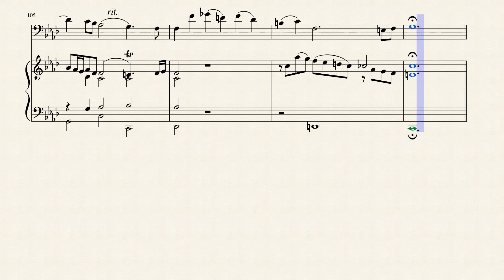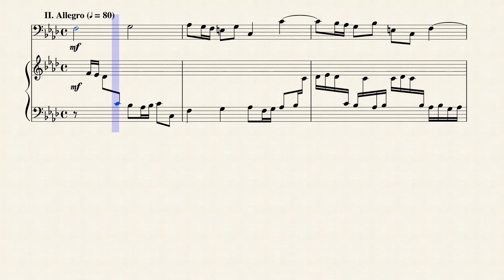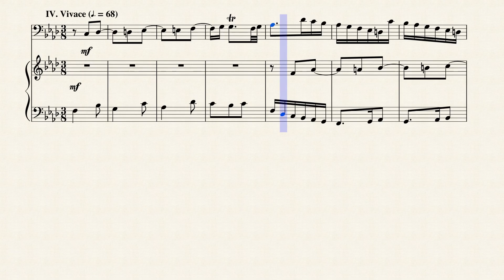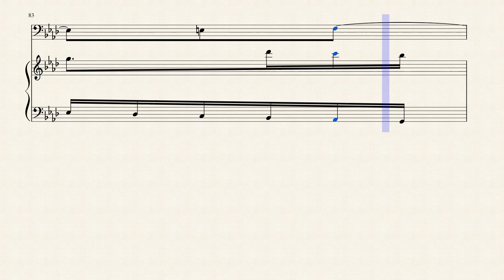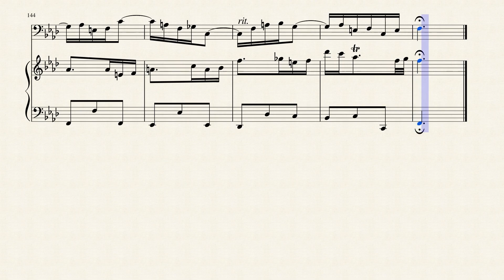Sonata in F Minor (BWV 1018) for Cello & Piano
Johann Sebastian Bach (1685 – 1750) was a German composer and musician of the Baroque period. He enriched established German styles through his mastery of counterpoint, harmonic and motivic organization, and his adaptation of rhythms, forms, and textures from abroad, particularly from Italy and France. Bach's compositions include the Brandenburg Concertos, the Goldberg Variations, the Mass in B minor, two Passions, and over three hundred cantatas of which approximately two hundred survive.His music is revered for its technical command, artistic beauty, and intellectual depth. While Bach's abilities as an organist were highly respected during his lifetime, he was not widely recognised as an important composer until a revival of interest in his music during the first half of the 19th century. He is now generally regarded as one of the greatest composers of all time.

The fifth of J.S. Bach's six authentic sonatas for violin and harpsichord (BWV 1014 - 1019), the Sonata in F minor, BWV 1018, is not the full-blown formal experiment that its immediate successor BWV 1019 in G major is; nor does it offer such stylistic deviation as we find in its immediate predecessor BWV 1017 in C minor. In its own quiet way, however, the Sonata in F minor, BWV 1018, breaks the mold firmly established by the first three of the six violin/harpsichord sonatas. The slow movement that opens this four-movement sonata is of stunning length; the other, internal slow movement is of a kind not found elsewhere in these six sonatas, and its two fast movements appear, as we shall see, in reverse order.

Beyond its great length, the Largo first movement of BWV 1018 boasts a texture unlike any other in Bach's chamber music -- a harpsichord part in three voices explores, in detail, the contrapuntal and developmental possibilities latent in a single seven-note subject, while the violin adds a flexible obbligato line. The first of the two fast movements, an Allegro, is of the variety that, if we look elsewhere in the violin/harpsichord sonatas, usually comes last: a quasi-fugal, binary-form essay complete with repeat signs. Melody as we usually understand it is altogether absent throughout the Adagio third movement. Instead, there is a rich four-voice texture divided into two pairs: the violin takes one of the pairs and sets it up as pulsating double-stops, the harpsichord takes the other pair and sets it up as two opposing voices of thirty-second-note bursts. For the final Vivace Bach employs the three-section form usually used for the second movement (here the central section is particularly brief); but it is doubtful that Bach would ever have used such a dance-like movement as the second movement in a chamber sonata, whereas it serves perfectly as a finale.

Although originally written for Violin & Harpsichord, I created this Arrangement of the Sonata No. 5 in F Minor (BWV 1018) for Cello & Piano.